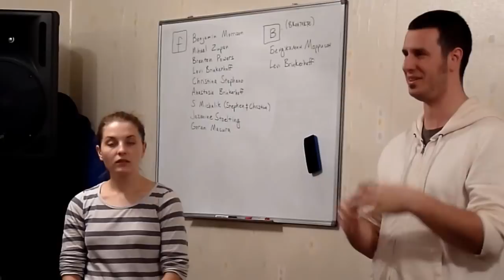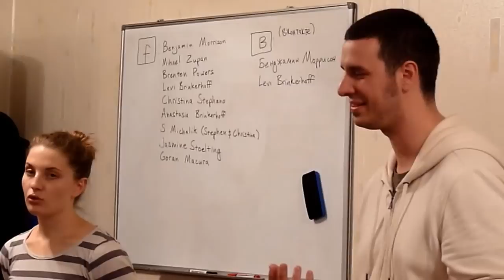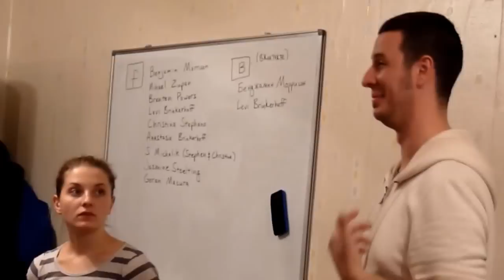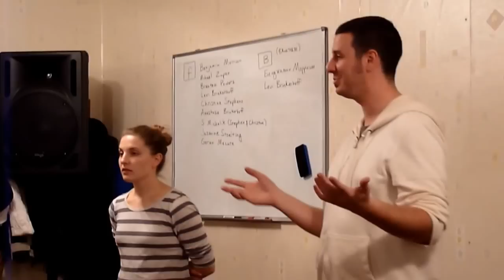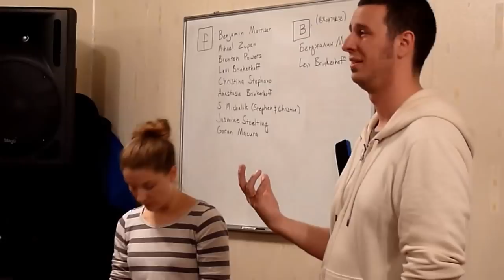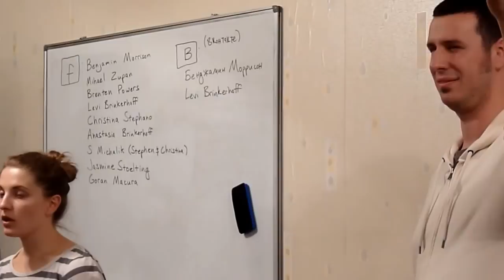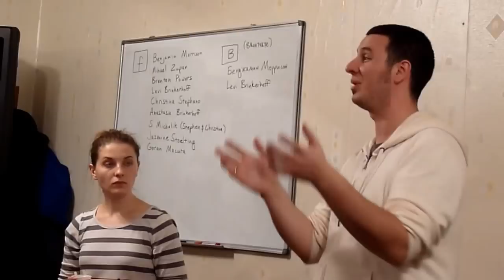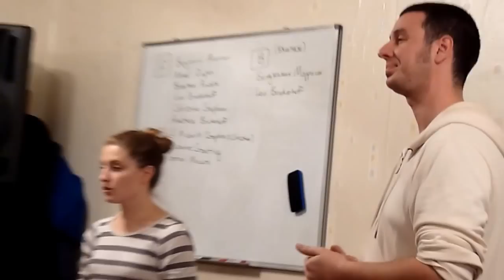Story of Two Sons - Benjamin Morrison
Sorry I didn't film the beginning. Pastor Benjamin Morrison is talking about the prodigal son. I love how he ties in the story with Jesus at the end.